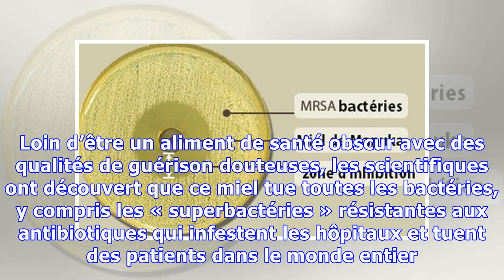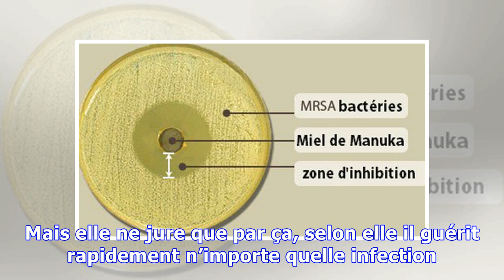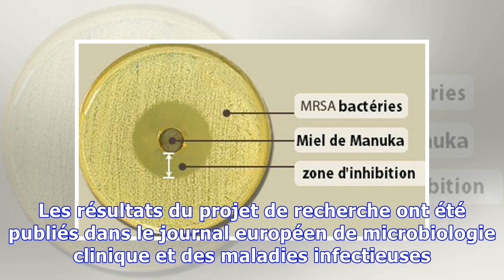Découverte d’un mystérieux miel qui tue toutes les bactéries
Des chercheurs australiens ont été étonnés de découvrir un remède juste sous leur nez, un miel vendu dans un magasin d’alimentation naturelle comme médecine naturelle. Loin d’être un aliment de santé obscur avec des qualités de guérison douteuses, les scientifiques ont découvert que ce miel tue toutes les bactéries, y compris les « superbactéries » résistantes aux antibiotiques qui infestent les h...